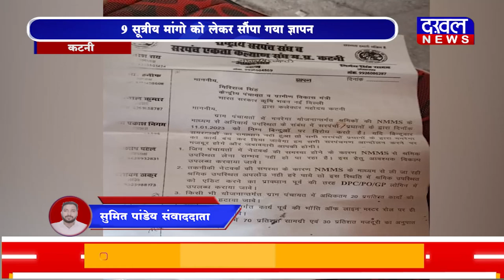DAKHAL NEWS सरपंचो ने किया एनएमएमएस का विरोध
सरपंचो ने किया  एनएमएमएस का विरोध
9 सूत्रीय मांगो को लेकर सौंपा गया ज्ञापन